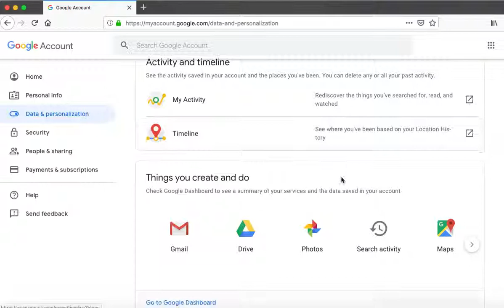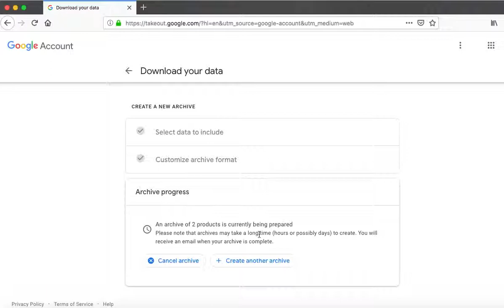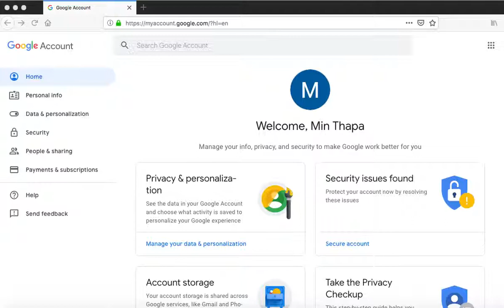Google Drive Your Files || Email Photos and Video Back Download in Drive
How To Backup & Restore Gmail Contacts
You can check on your device by going to 'Contacts-Settings-Accounts' then select 'Google'.
It should show the Gmail address you use and have various checkboxes for data you may wish to sync, such as 'App Data' and 'Contacts'. ...
On a computer, login to Gmail. ...
It will then take you to the contacts app.

Using of this video on other channels without prior permission will be strictly prohibited. (Embedding to the websites is allowed). Unauthorised downloading and duplicating on YouTube channel and any other media platform is STRICTLY PROHIBITED and will lead to punitive measures.